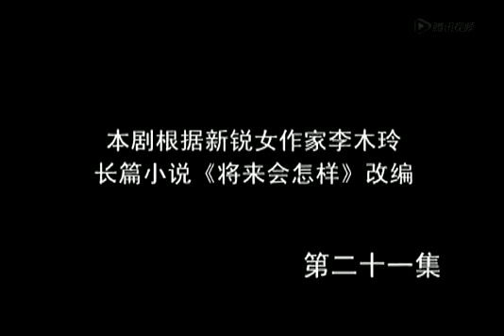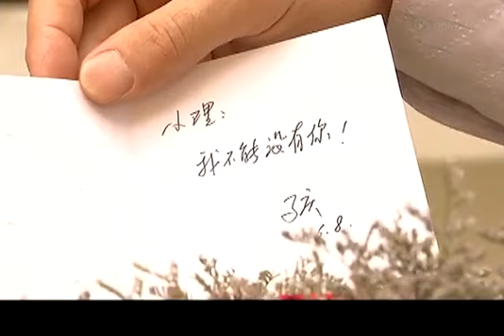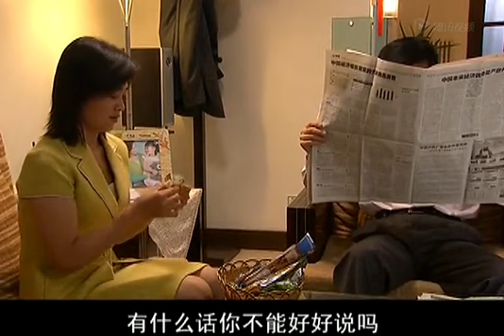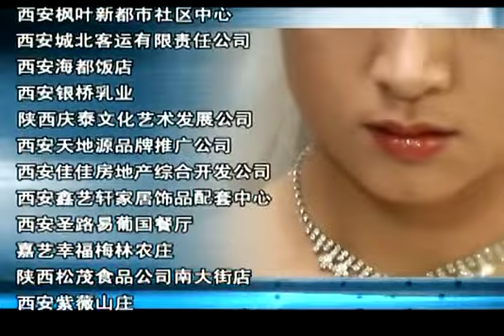无性婚姻 第21集：涓子、周一围、孙宁主演的家庭伦理剧，温柔雅致的已婚女人面临“无性婚姻”选择出轨校友，感受性的快乐(两性/婚姻/爱情/出轨)